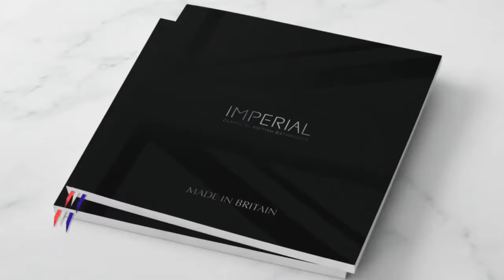Imperial Bathrooms Catalogue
Imperial Bathrooms is one of the world’s leading bathroom manufacturers, specialising in luxury classical designs that combine traditional grandeur with superior British craftsmanship.